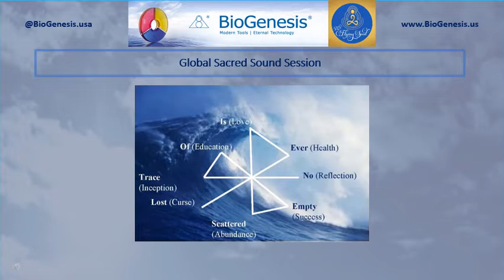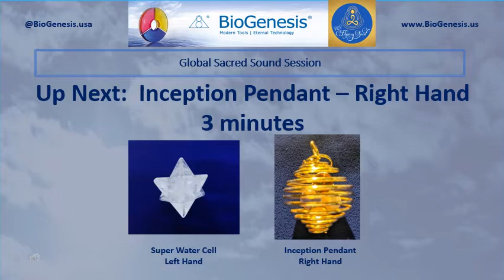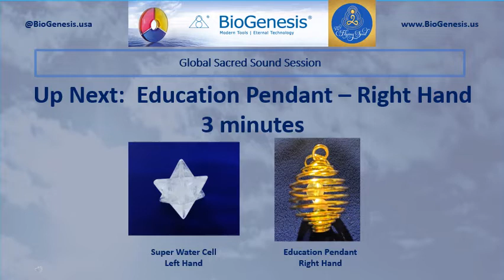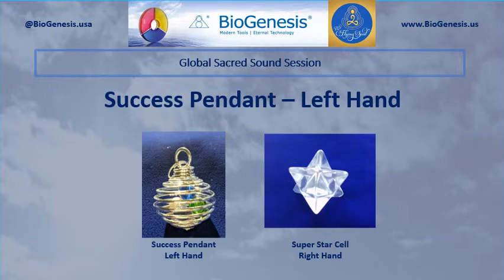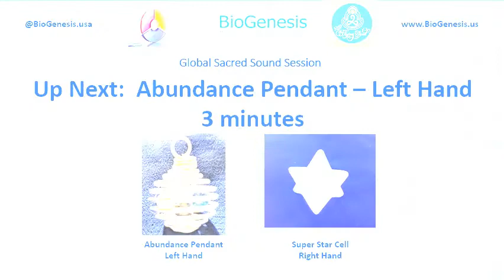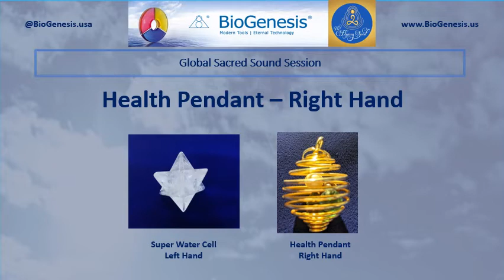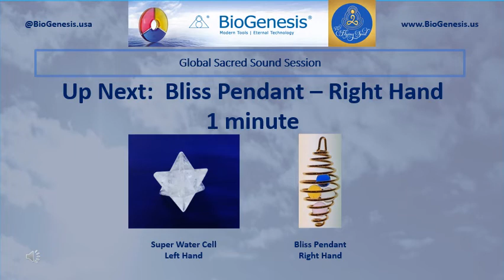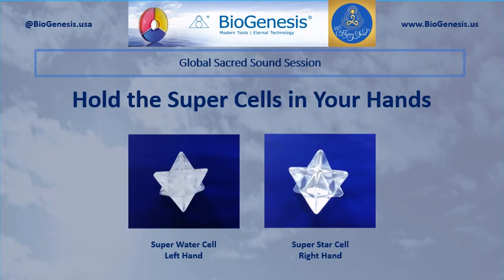Global Session Day 11 February 11th